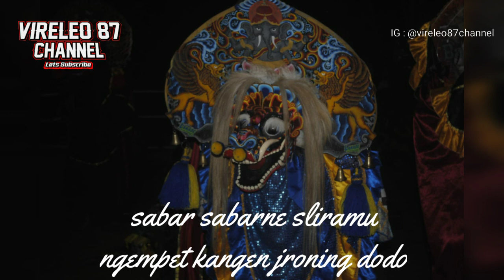SEWATES KERJO VERSI JARANAN 2019